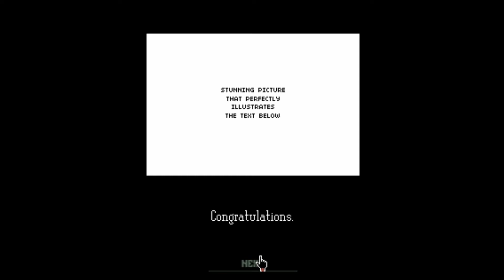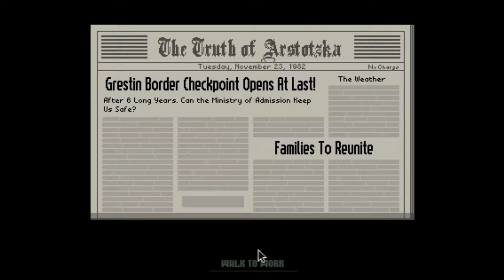Papers Please - Best Music Ever!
A nice little immagration Sim